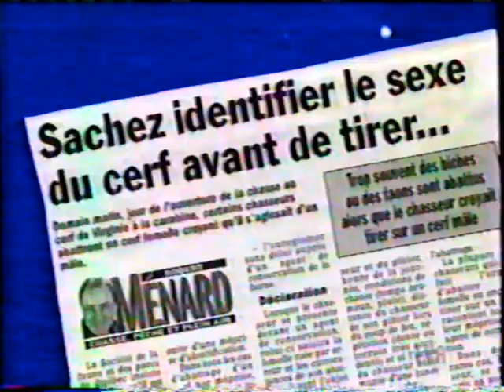Le Grand Blond Avec Un Show Sournois - 2000-11-06 - Daniel Boucher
0:00 Daniel Boucher
7:44 Les petites vites
10:25 Le mot de la fin